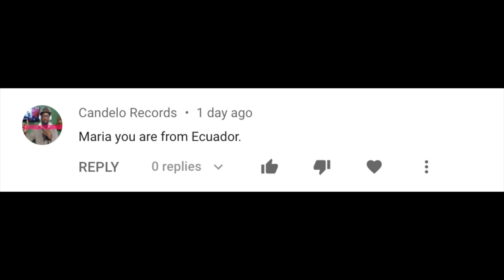YOUTUBE SHORTS, Held for Review Comments Experiment, and MORE!!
difference between youtube shorts and stories,
youtube shorts by technical yogi,
youtube shorts for pc,
youtube shorts for gaming,
youtube shorts for beginners,
youtube shorts for beats,
youtube shorts worth itdifference between youtube shorts and stories,

In Viral world you will find Videos of Curiosities, Tops, Entertainment, Trends, Trending, Viral, Music, Before and After Famous, Famous and Celebrities.

In our Channel you will find:
Curiosities Videos
Videos Tops, Top 10, Top 5, Top Ten among other Tops.
Entertainment videos in various categories
Viral and Viral Videos
Entertainment and Music News from current artists
Before and after celebrities and Celebrities
Things you didn't know
Curiosities of famous and famous
We create Trending topic videos
Trends and other things